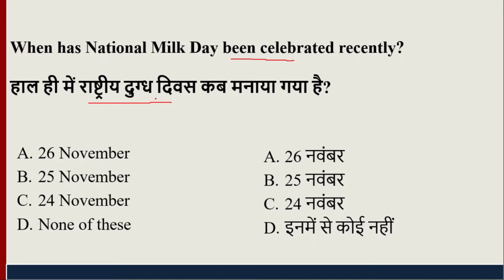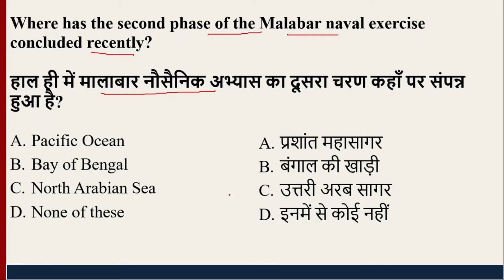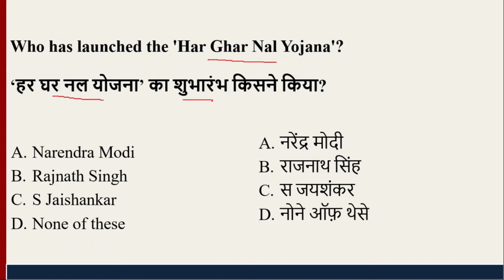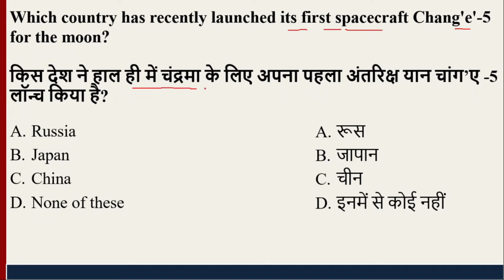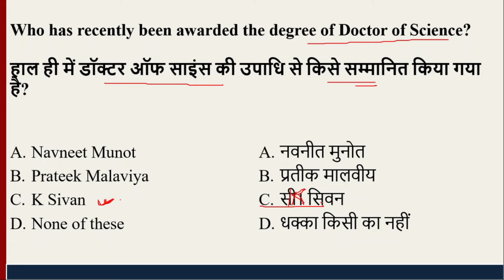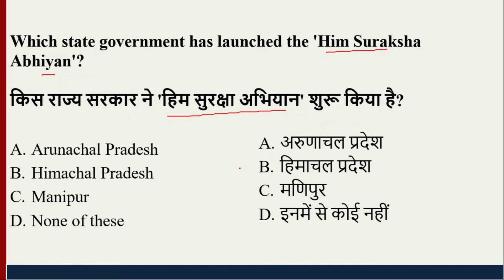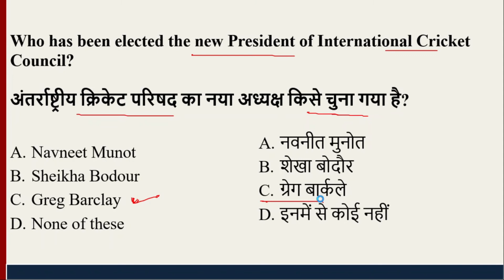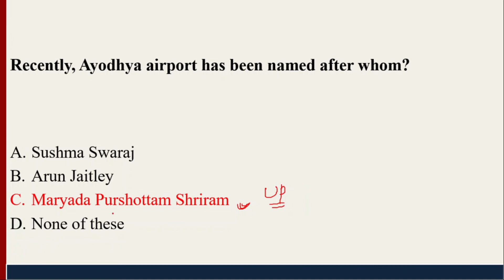Weekly current affairs | 22 November to 28 November 2020 | 21 Imp MCQs | Life Experience Education